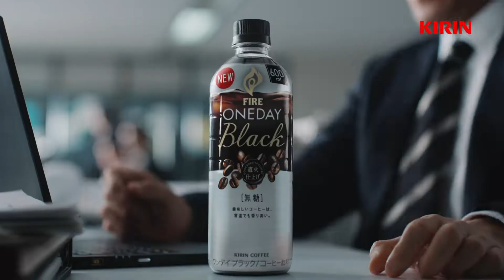KIRIN FIRE ONEDAY Black CM 「常温になってもうまい」篇 15秒